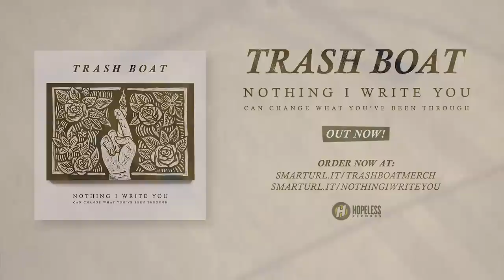Trash Boat - Symmetry (Acoustic) [Title Fight Cover] - The Things You Wrote Me Sessions #3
The official video for Trash Boat's cover of Symmetry by Title Fight from The Things You Wrote Me Sessions.

Trash Boat's debut full length album 'Nothing I Write You Can Change What You've Been Through' is out now!